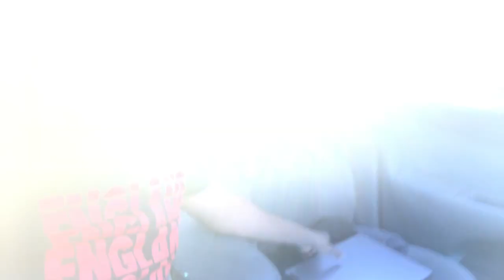I got new gaming laptop from Australia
Welcome to the island explorer Channel!

We’re travel bloggers who love eating regional food and traveling worldwide. We offer you a unique glimpse into our adventures. The content on our channel is a mix of city guides, travel tips, street food tours, travel vlogs, and food videos. We love immersing ourselves in local culture, visiting off-the-beaten-path attractions, and eating the weirdest food.

smart gadgets for the home

Japanese home gadgets

sian home gadgets

Japanese gadgets for the home

Asian gadgets for the home

cool gadgets for the home

how to make spy gadgets at home

Chinese gadgets for the home

smart home gadgets shorts

how to make gadgets at home

new gadgets for the home
shorts youtube shorts short useful

smart home tools items

home appliances kitchen tools

kitchen accessories gadgets

explore the page explore for you

your yo,u page reels kitchen organization

kitchen utensils household items